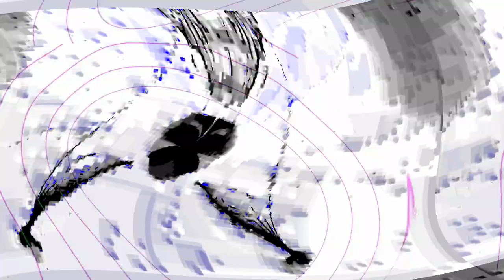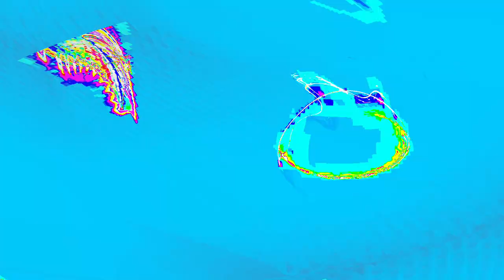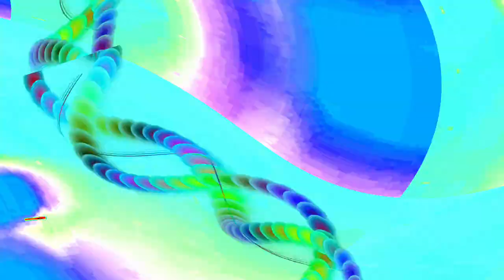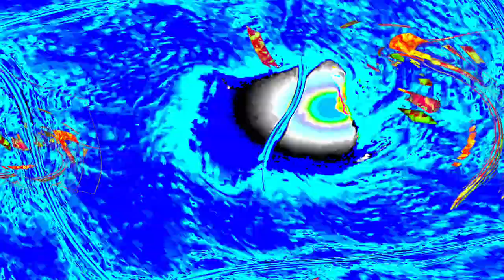[EPILEPSY WARNING] Movie 24 05 03 03h43m25s